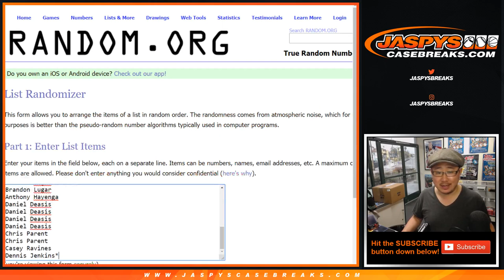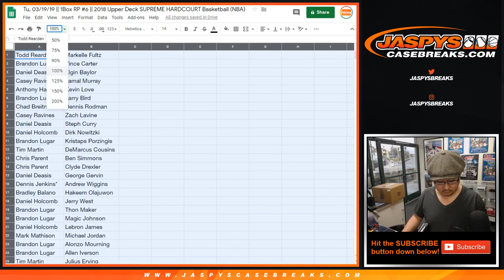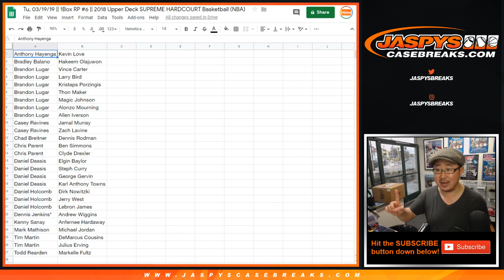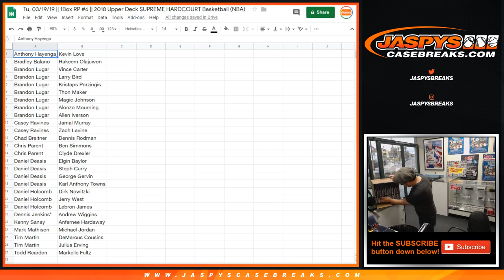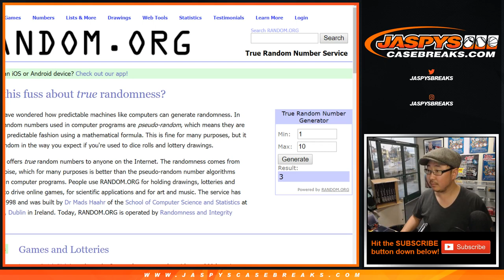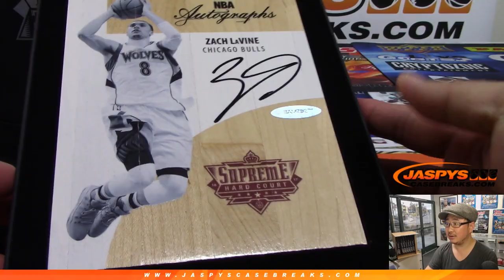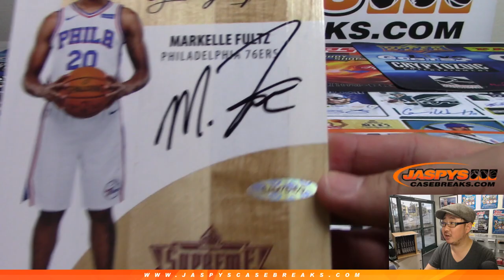Tu, 03/19/19 || 1Box RP #6 || 2018 Upper Deck SUPREME HARDCOURT Basketball (NBA)